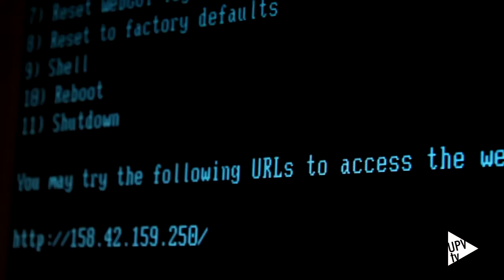La UPV entre las 100 mejores universidades jóvenes del mundo - Noticia @UPVTV, 21-09-2016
La Universitat Politècnica de València es una de las 100 mejores universidades jóvenes del mundo, según el QS Top 50 Under 50 – clasificación que reconoce a las instituciones de enseñanza superior con menos de 50 años de existencia más prestigiosas a nivel internacional –. En concreto, la UPV aparece situada en el rango 51-60 de la lista.

La Politècnica de València es la única universidad valenciana que aparece en el ranking. Y, a nivel nacional, la UPV ocupa el sexto lugar.

La  Universidad Tecnológica de Nanyang, en Singapur, lidera el ranking QS de las menores de 50 años. Le siguen la Universidad de Ciencia y Tecnología de Hong Kong y el Instituto de Ciencia y Tecnología Avanzada de Corea del Sur.

Elaborada por la consultora Quacquarelli Symonds, esta clasificación utiliza los mismos criterios que el famoso “QS World University Ranking”, que evalúa a las universidades de todo el mundo en función de la calidad de su docencia e investigación, la empleabilidad de sus graduados y su compromiso con la internacionalización.